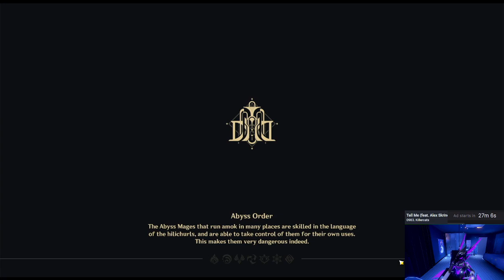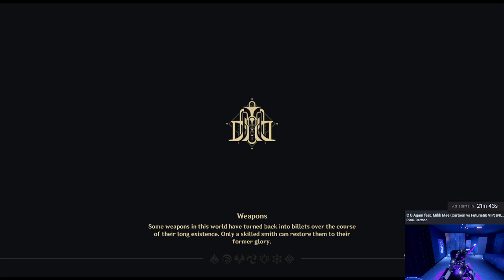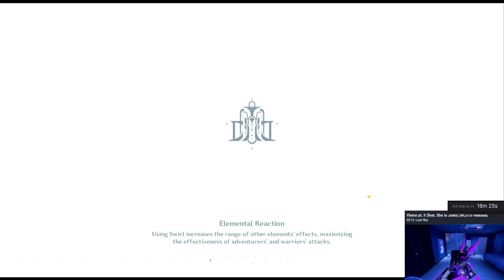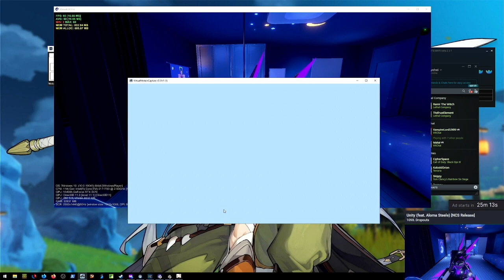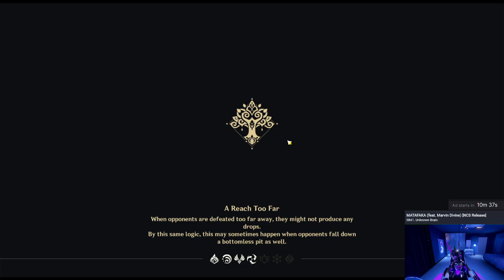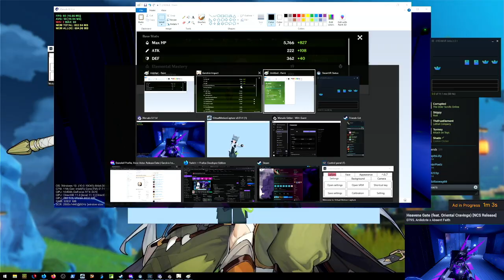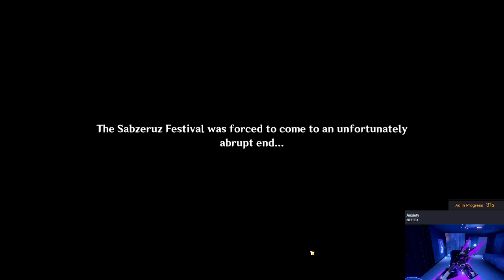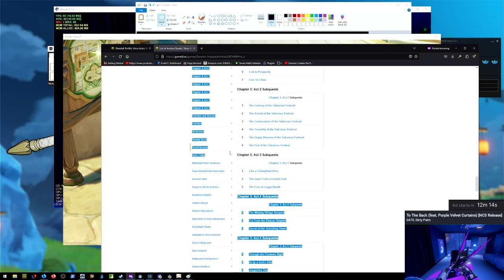the start of sumeru quests